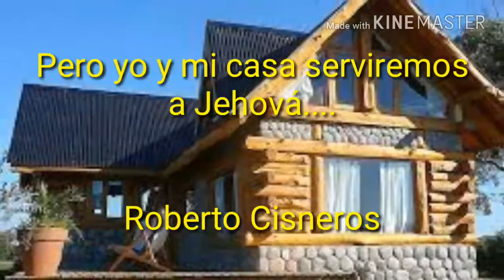15 de septiembre de 2017